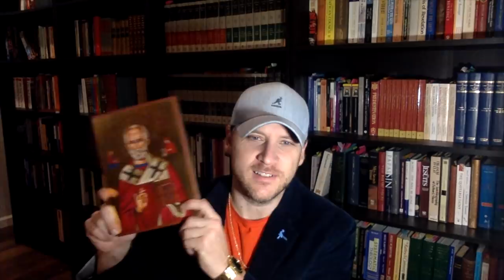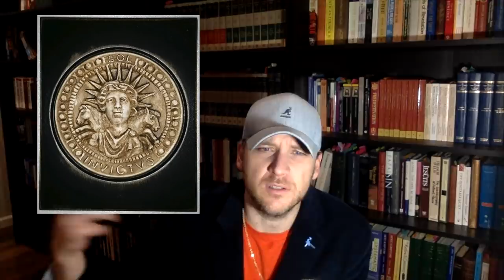Santa Claus is REAL & He's NOT Pagan! Jay Dyer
Old Saint Nick is actually St. Nicholas of Myra and he once punched a dude.  In this video, I debunk the myth that Christmas is "Sol Invictus" and pagan, while covering the basis for Tradition, as well as harmless traditions and liturgy itself.   We also look at basic symbolism and explain how symbols are polyvalent - they have various meanings in various contexts.  The article referenced is in the comments below.